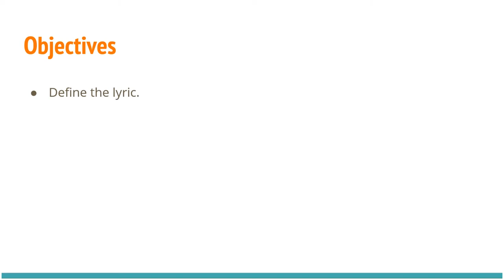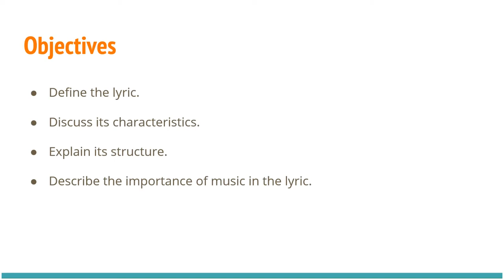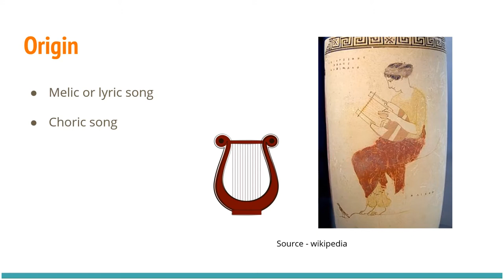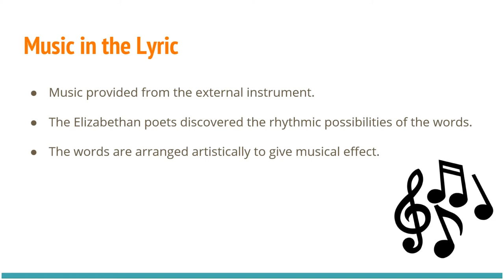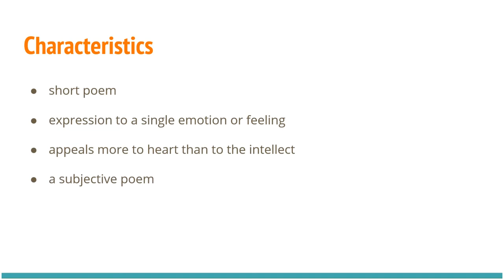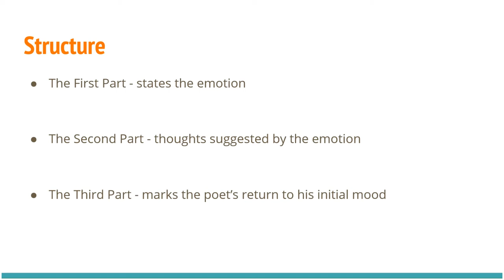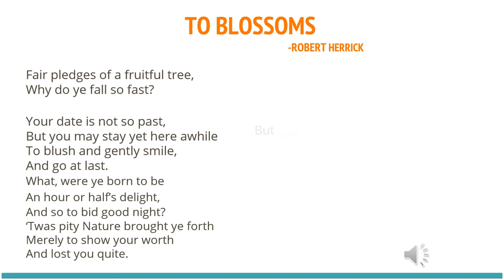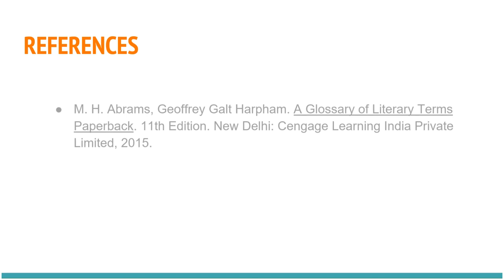The Lyric | Form of Poetry